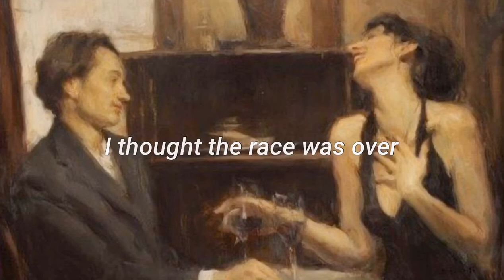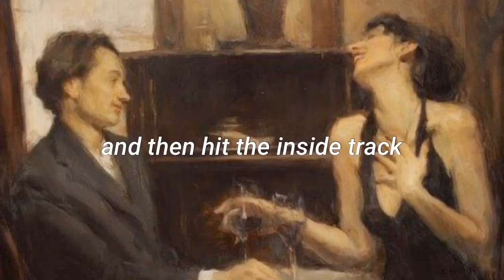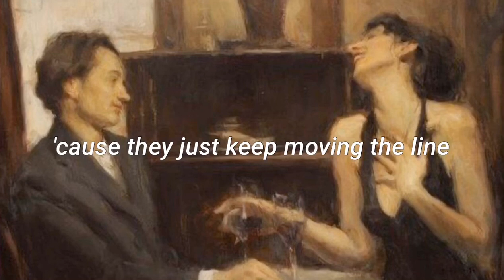Eva Noblezada – They just keep moving the line (lyrics)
Painting by Ron Hicks